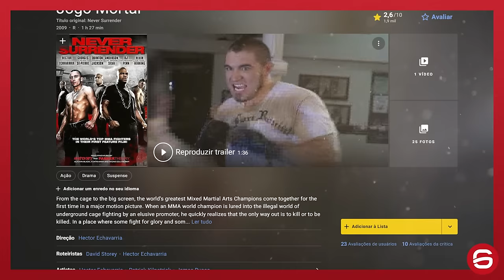MCGREGOR, ROUSEY, GSP... ASTROS DO MMA PASSARAM VERGONHA NO CINEMA? (Documento Queixo #19)